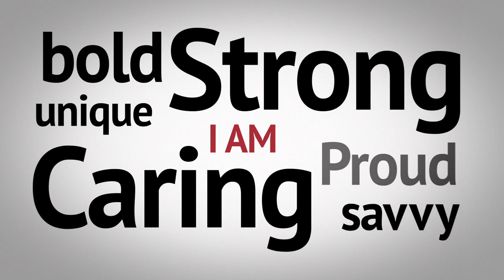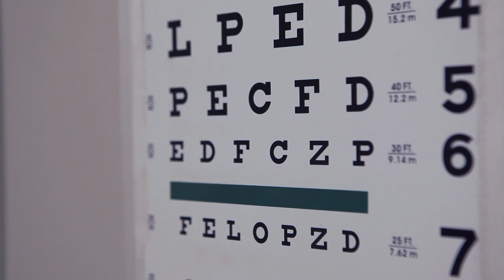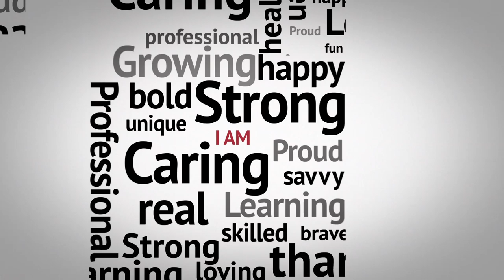I am a woodworker in Mississippi, I am CCA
When Registered Nurse Jason Russell accompanied his daughter on a school field trip to the new CCA correctional facility in his hometown of Natchez, Miss., he began to consider the possibility of taking his 18 years of emergency room medical experience in a new direction.